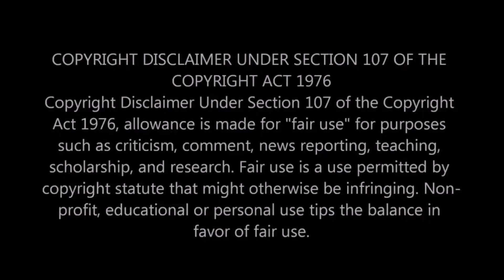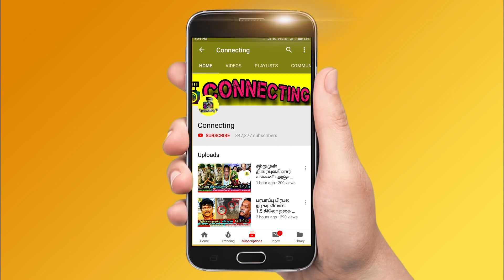Income Tax சிக்கலில் Raju ! ஜெயித்த 50 லட்சத்துக்கும் ஆப்பு ! Bigg Boss Ultimate Tamil ! Hotstar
Income Tax சிக்கலில் Raju ! ஜெயித்த 50 லட்சத்துக்கும் ஆப்பு ! Bigg Boss Ultimate Tamil ! Hotstar ! bigg boss ultimate promo ! bigg boss ultimate tamil starting date! bigg boss ultimate contestants list ! bigg boss ultimate host ! bigg boss ultimate oviya ! bigg boss ultimate latest update ! bigg boss ultimate opening ! bigg boss ultimate latest news tamil ! Thalapathy Vijay ! Thala Ajith ! Thalapathy 64 ! Valimai Update ! Master ! Tamilnadu Politicial ! Latest Tamil Cinema News ! Hot Tamil Cinema News

Raju winning speech | Raju speech in bigg boss grand finale stage ! Raju title winning moment ! Bigg Boss winner Raju first speech | Bigg Boss winner raju first interview | Bigg Boss winner raju first live video | raju title winner ! raju 1st video after bigg boss tamil 5 | BiggBoss 5 Title Winner Raju First Speech | Biggboss 5 tamil | biggboss live | biggboss tamil winner | Raju first post after bigg boss tamil 5

Bigg Boss ultimate : Bigg Boss OTT going to start on January 28th and it will be streaming only on Hotstar.

Bigg Boss ultimate tamil contestants list revealed and official update will come soon

Vanitha Vijayakumar is expected in bigg boss ultimate

Harish Kalyan is expected in bigg boss ultimate

Thaadi Balaji  is expected in bigg boss ultimate

Shariq is expected in bigg boss ultimate

Balaji Murugadoss is expected in bigg boss ultimate

Sherin is expected in bigg boss ultimate

Raju winning speech after won bigg boss tamil 5 title winner

Priyanka first live video after bigg boss tamil 5

raju first live video after bigg boss tamil 5

raju interview | priyanka interview | raju first post | priyanka first post |

This Week Kollywood and Tamil Cinema Updates :

Beast | Valimai | Raju | Priyanka | Amir | Pavani | Nirooop | Bigg Boss Tamil Ultimate